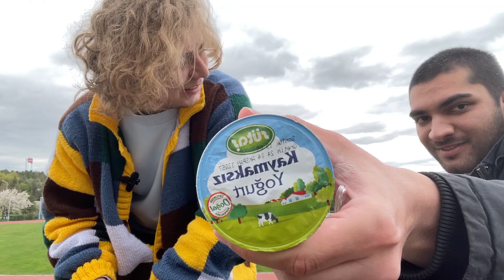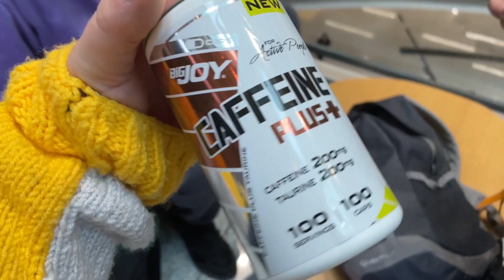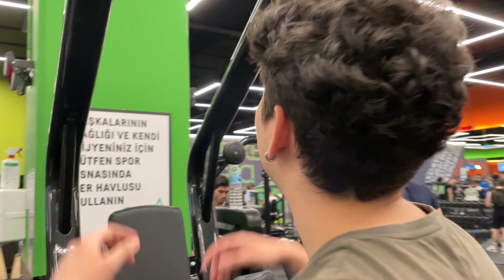1 GÜNLÜĞÜNE VÜCUT GELİŞTİRMECİ OLDUM - ODTÜNÜN CANAVARI NE DERSE ONU YAPTIM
Bir günlüğüne bodyci oldum. Ata ne derse onu yaptım. Değişim videosu da ağustos sonu gibi gelicek beklemede kalın. İyi seyirler.